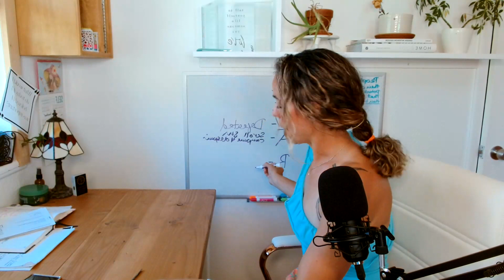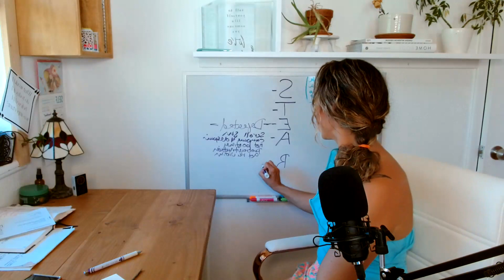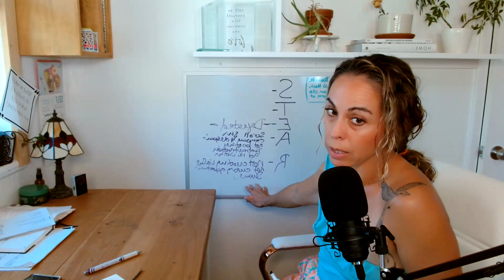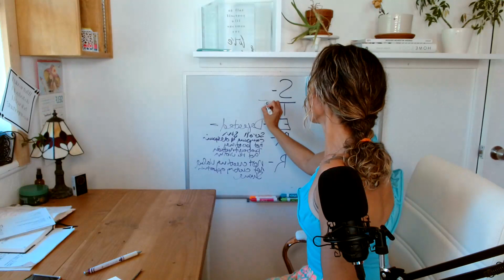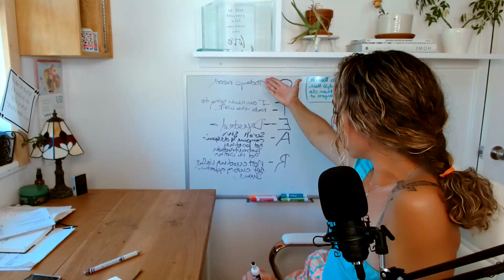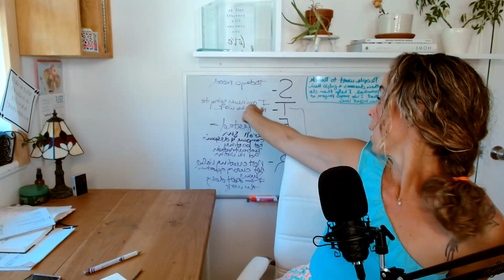How To Feel Better Faster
Use this valuable coaching tool to feel better in 5 minutes or less.